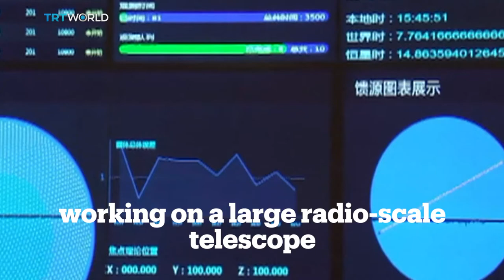China wants someone to run world's largest telescope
China is looking for a chief scientist to run the world's largest telescope, but can't find any takers for the job. The 500-metre Aperture Spherical radio Telescope or FAST, is located in the Guizhou province and was built to look for extraterrestrial life.